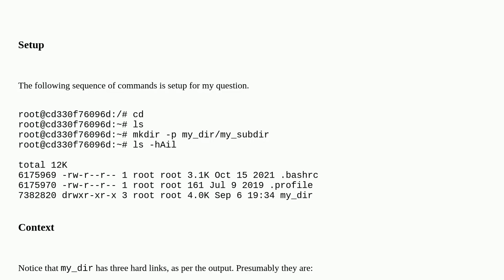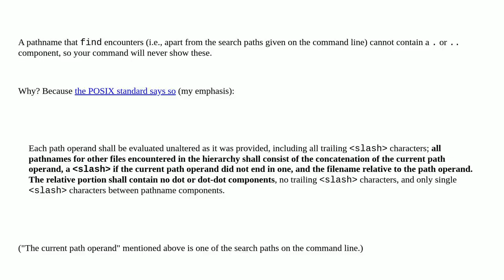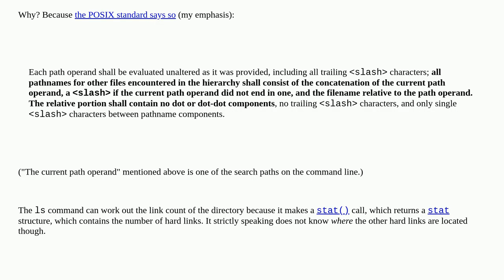Unix: How does ls find hard links?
How does ls find hard links?

A special thanks goes out to the community

  hard-link find inode ls